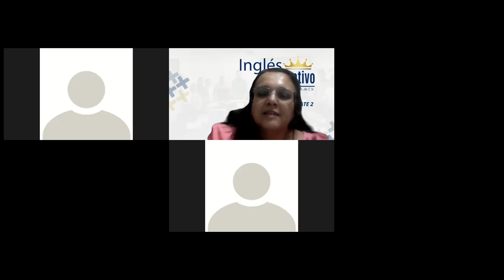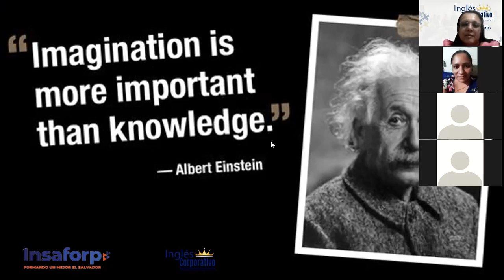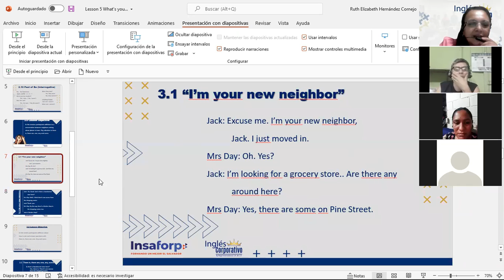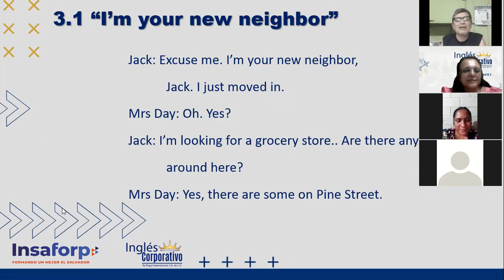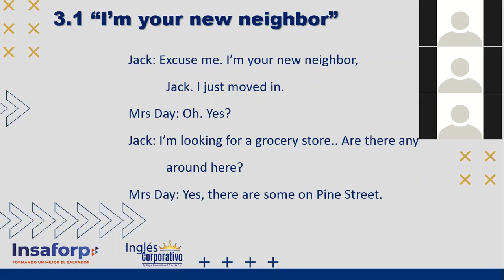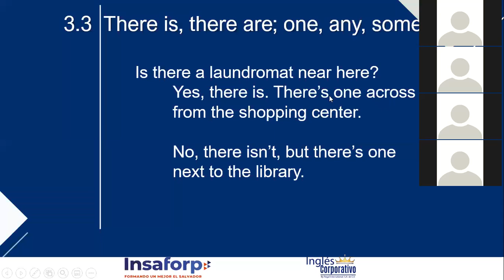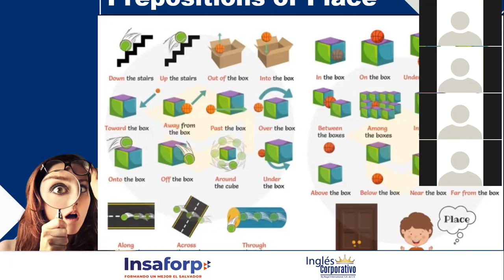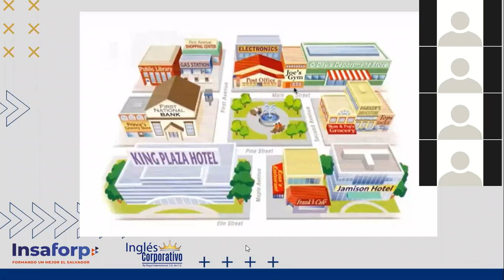Ingles Corporativo-What's your neighborhood like?_Day05